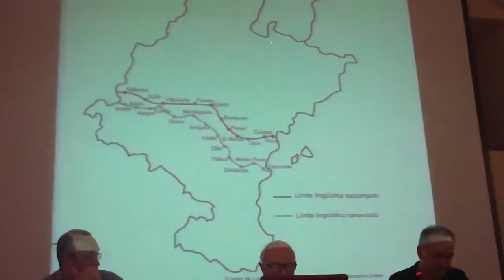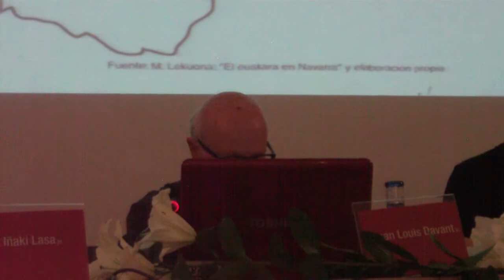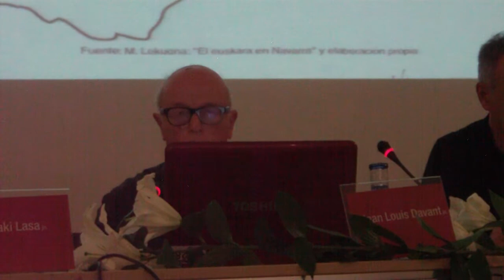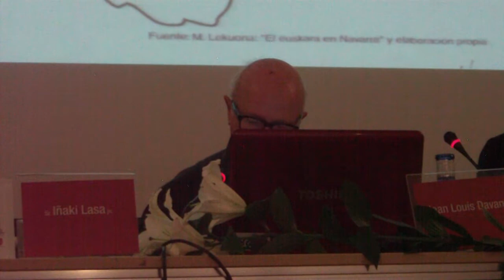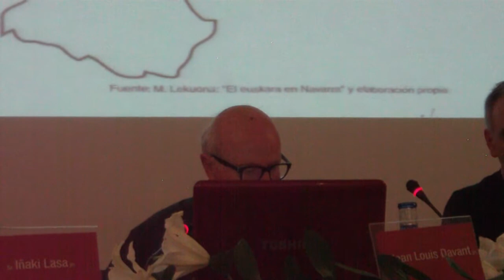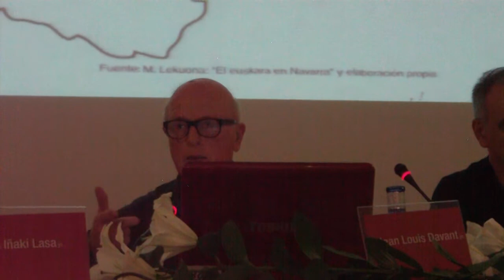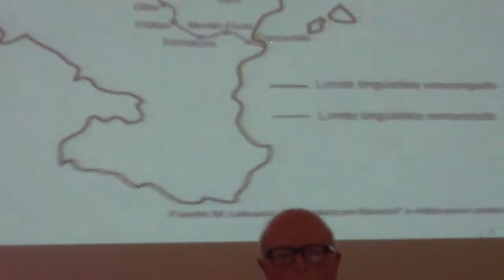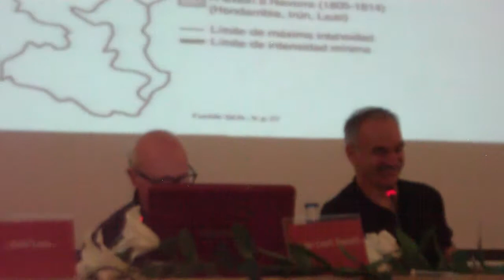Euskal Herriko historia 3. biltzarra. Arrasate 2012-9-7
Euskal Herriko historialarien 3. biltzarra Arrasaten 2012-9-7an, konkista eta euskara, Arrasateko alkatea, Jean Louis Davant, Koldo Zuazo, Joseba Asiron eta Inaki Lasa. Nabarraldek antolatuta